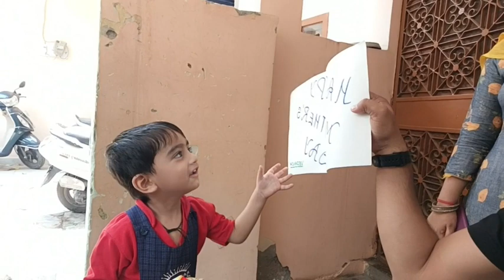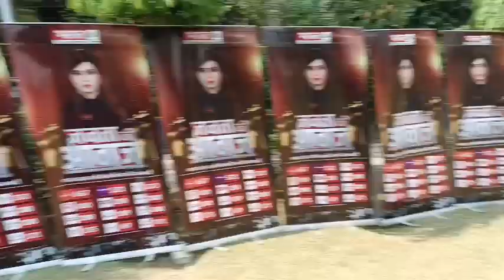मुस्लिम भाई के बयान से लोग हुए खुश 🚩 / डिबेट के दौरान हुई लड़ाई 😳 / ये क्या बोल दिया अध्यक्ष जी ने 😱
News live
Bike rider
Comedy film
Dog barking
Ek ladki
Flower
Fukra insaan new house
Gana bhojpuri
Gane
Gane ki video
Ghost story
Hello kaun
Himachal floods
Hindi movie
Jungali monkey
KTM
Mahadev status
Matam wala
Milon hbe koto dine
Moon status
Nepali tiktok
Pigeon
Project k